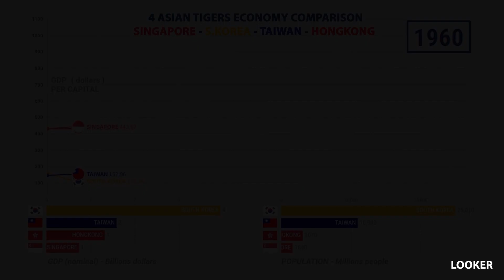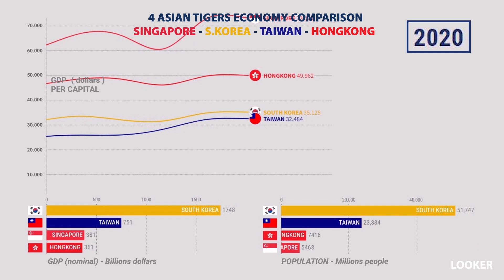4 TIGER ASIAN ECONOMY COMPARISON : HONGKONG - SINGAPORE -KOREA -TAIWAN | LOOKER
This video will compare countries using some of the most important aspects, which includes but not limited to GDP, GDP per capita,population,  population, etc... In this video, we will explore HONGKONG - SINGAPORE -KOREA -TAIWAN  in detail from 1960 to 2022